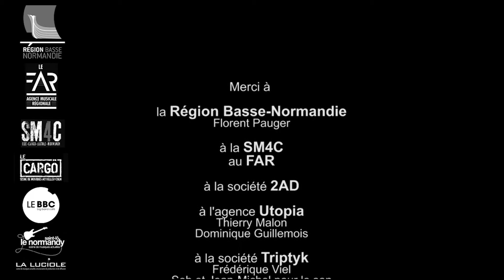world : La Gallera Social Club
Une captation de La Gallera Social Club en Live à la fête de la musique 2014 organisée à Caen par la Région Basse-Normandie.

Régie vidéo : Stevens Alexandre
Cadrage / Photo : Denis Manceau